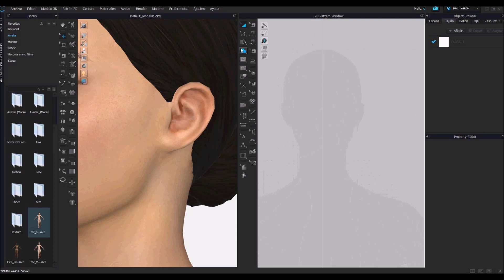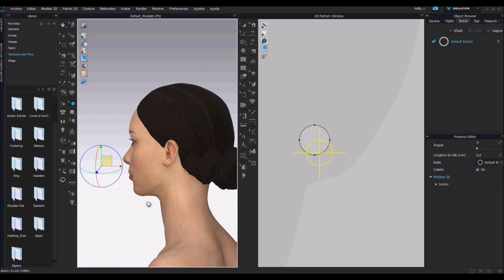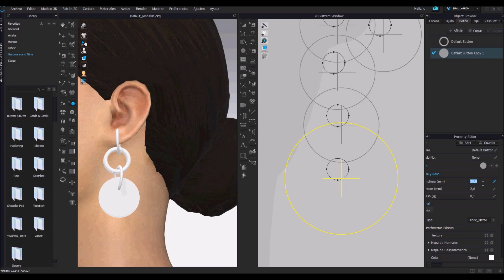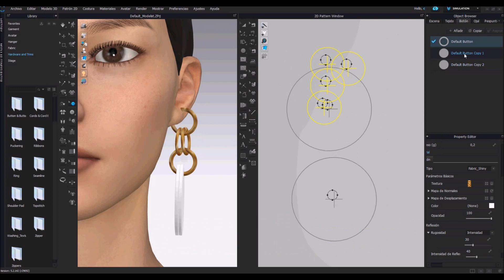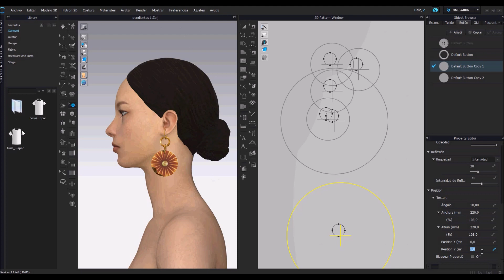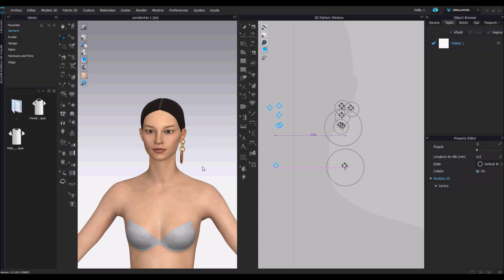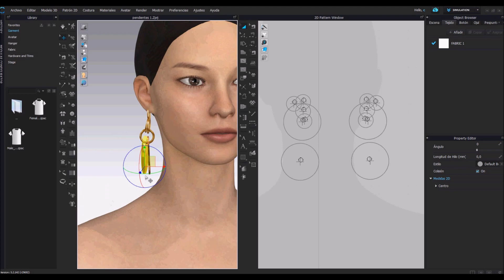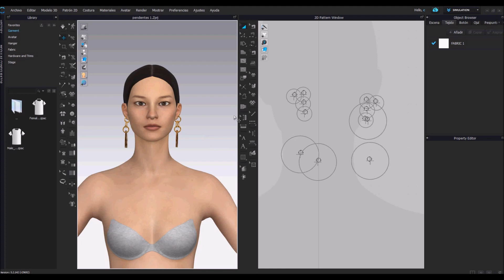TUTORIAL CLO3D, PENDIENTES FLOR MARRÓN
Tutorial de como realizar paso a paso unos pendientes en el software Clo3d. También se puede realizar en Marvelous Designer.